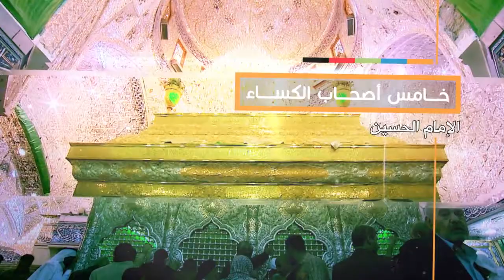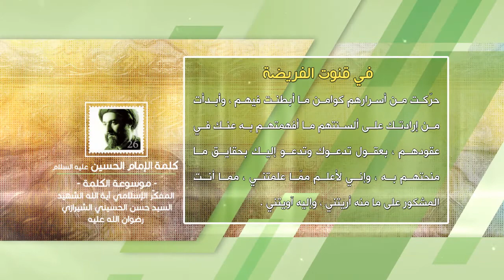كلمة الإمام الحسين عليه السلام - في قنوت الفريضة - آية الله الشهيد السيد حسن الحسيني الشيرازي